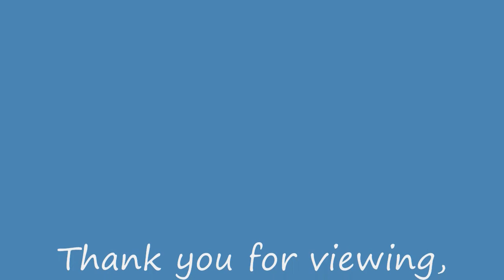Sirius, Video & Photos 17 10 2015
Sirius is the brightest star in our sky due to the high velocities and high vibration frequencies of orbs revolving around the center point of its nucleus and rotational velocities and high vibrations frequencies orbs emit as they rotate on their axes points.  Sirius is also a very large star that emits a great deal of power/energy and it is no wonder that alien star size vessels charge up their power supply units/sources from a star like Sirius.